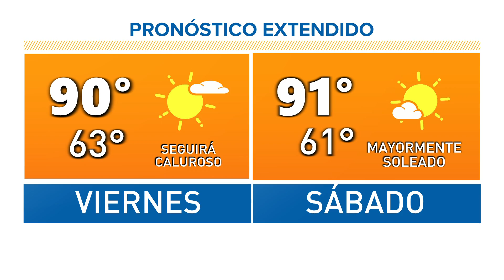Temperaturas seguirán calurosas hasta el fín de semana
Se esperan temperaturas máximas en alrededor de 90 grados hasta el domingo.

9NEWS (KUSA) is located in Denver, Colorado.